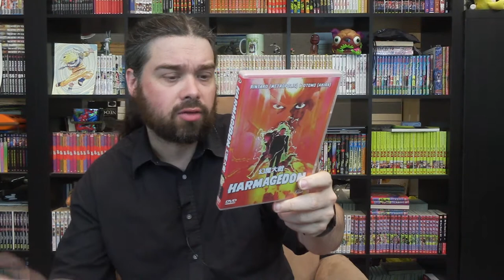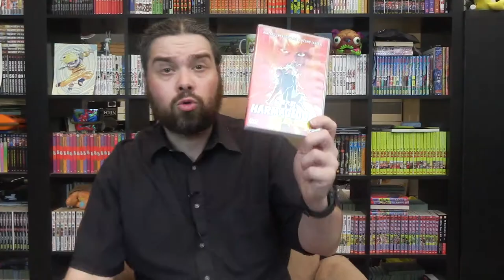Discovery Asia : HARMAGEDON (HIRAI Kazumasa) 1983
Salut !!
Ce jour découverte du film d'animation Harmagedon: Genma taisen de HIRAI Kazumasa.sorti en 1983
Bon visionnage